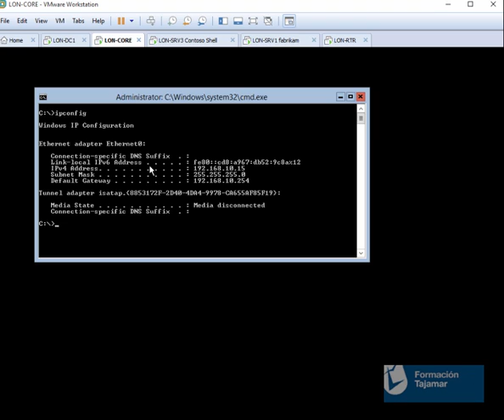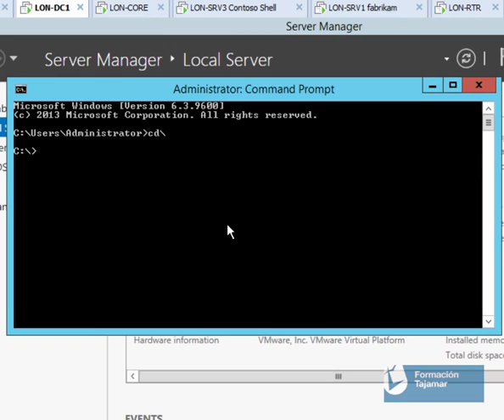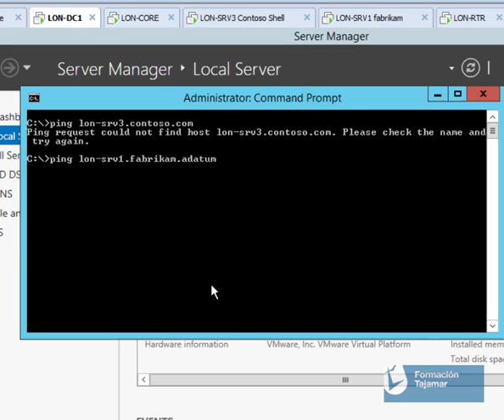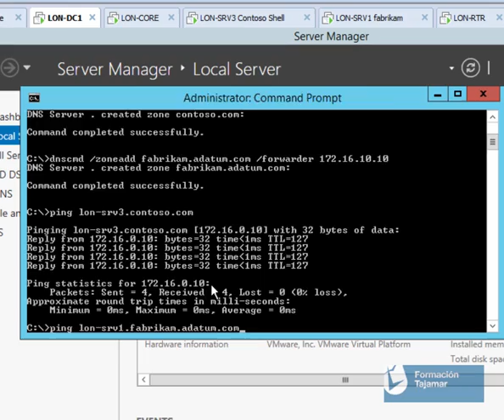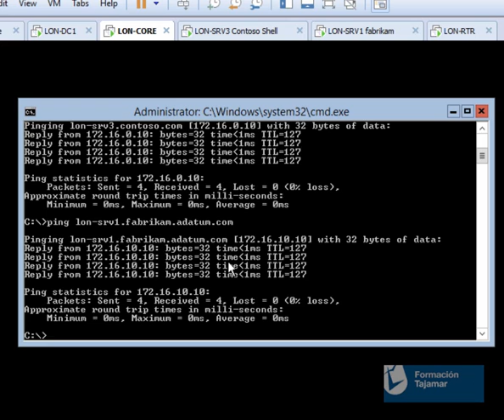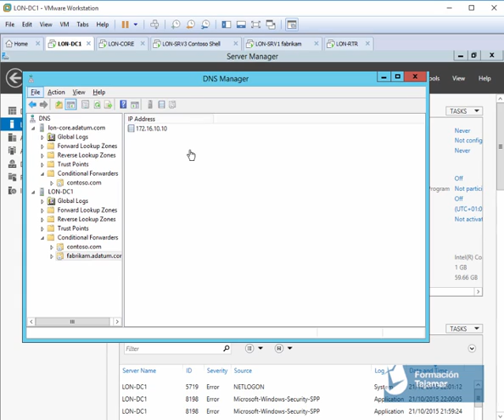Configurar un Conditional Forwarder usando dnscmd(Lineas de comando)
Descripción: vídeo explicativo para la configuración de un reenviador condicional usando la herramienta "dnscmd" de línea de comandos
Autor: Sergio Pozo Núñez
Curso: Microsoft MCSE Private Cloud
Centro: Tajamar
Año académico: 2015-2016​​